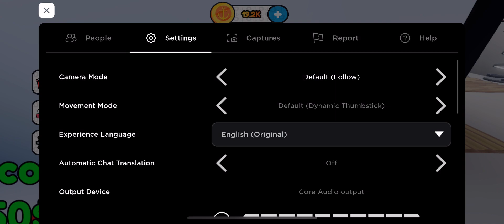Yacht Tycoon! - ROBLOX #4 GAMEPLAY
Yacht Tycoon! - ROBLOX #4

Yacht Tycoon! - ROBLOX

NEW CODE AT 7.250 LIKES ✅
💜 USE CODE TROPHY FOR 2 MILLION CASH 💜

🏆 LIMITED EVENT!
- X5 CASH ON EVERYTHING💸
- GOLDIFY x10🌟
- NEW FANTASY YACHT (1000 BUTTONS)🔴🌟
- DOLPHINS😍🐬

🌴 Build the BIGGEST Luxurious Yacht 🚢 on ROBLOX, and complete your boat! Drive epic vehicles, ☸️ role-play with friends, ❤️ explore mysterious islands, 🏝️ and so much more to come!🏆🌊🌴

💾 Tycoons save automatically 💾

🔔 Hit the FOLLOW button to get notified about any updates! 🔔

Made with ❤️ by Quack Studio's

Duck_Ify - Game Design & Modeling 🔨
Dan_E56 - Scripting & UI 📝
DoormatGFX - GFX Artist 🖌️

Play